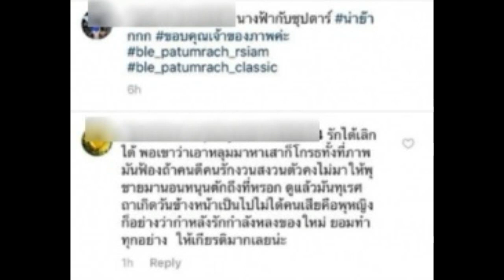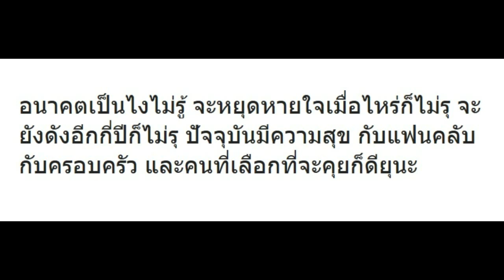ถึงกับของขึ้น! “เบิ้ล ปทุมราช”เปิดใจหลังเปิดตัว “แครี่” แฟนสาวแล้วมีคนดูหมิ่น!!!